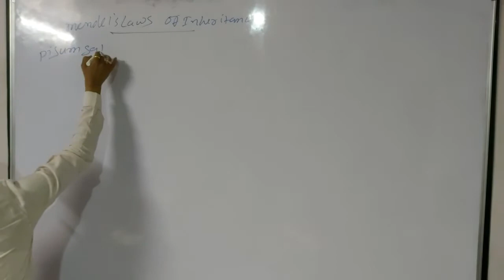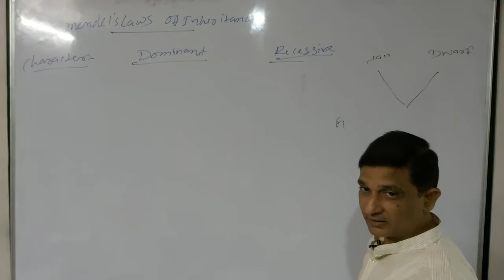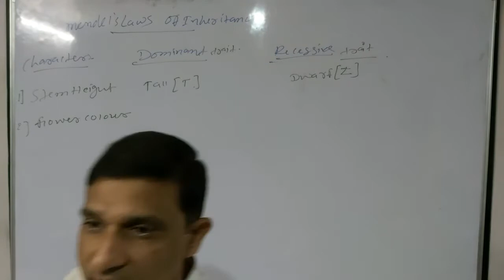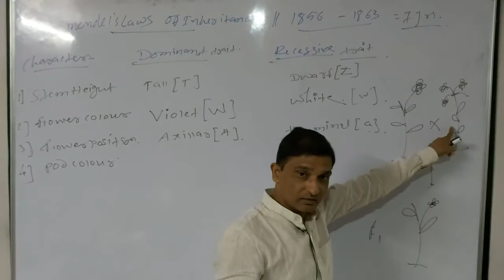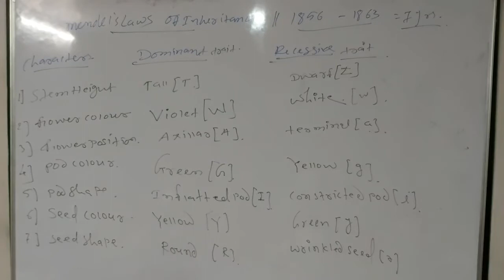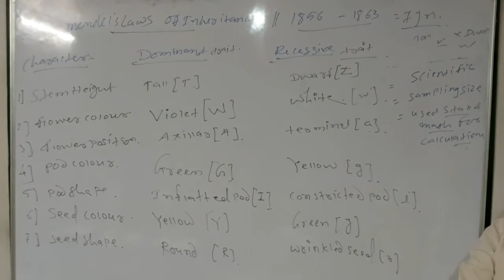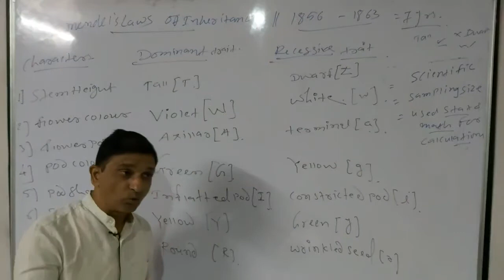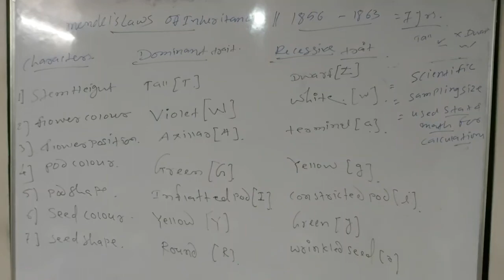lecture. 2 Mendel's laws of inheritance. Principals of inheritance and Variation